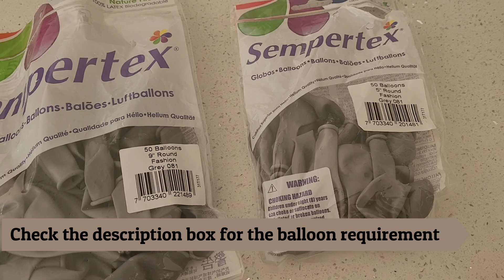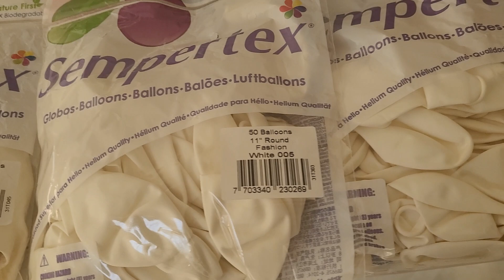Balloon Garland DIY // Twinkle star Balloon Garland // How to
Hi,
This video is twinkle star theme baby boy welcoming balloon garland.

Balloon Qty

Grey
5” – 9
9” – 22
11” – 9

White
5” – 9
9” – 22
11” – 9
18" - 2
24" -1

White Sand
5” – 9
11” – 31

Pastel Matte Blue
5” – 9
9” – 22
11” – 9
18" - 2
24" - 2

Moon Balloon - 1

Star Balloons - 7

Supplies
Electric balloon pump
Glue Dots
Moon Balloon
Star Balloons
Command Hooks - Dollar Tree